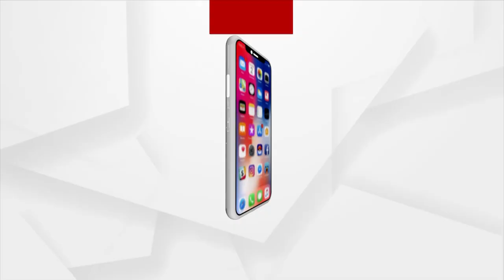ଓଡିଆ ପୁଅ ପ୍ରମୋଦ ଭଗତ ପାଇବେ ସର୍ବୋଚ୍ଚ କ୍ରୀଡା ସମ୍ମାନ